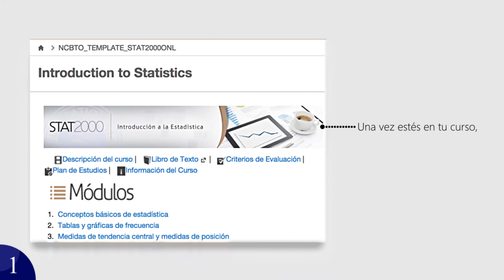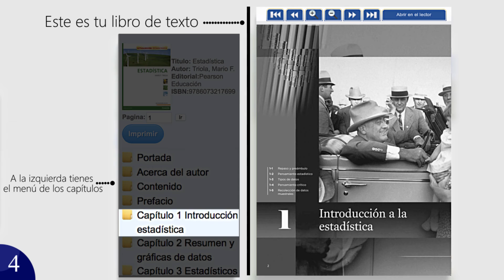Acceder a tu libro de texto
Tutorial para acceder a tu libro de texto.